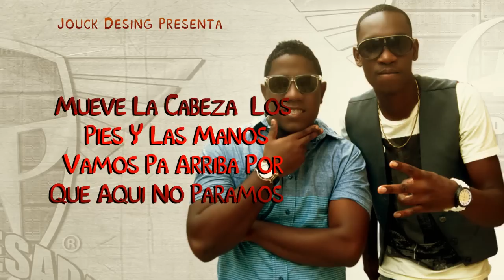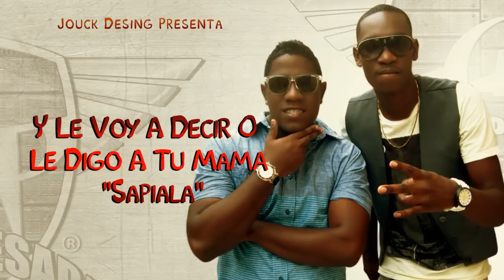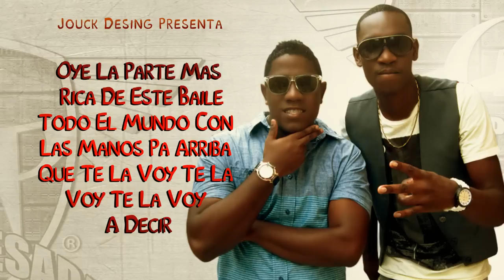La Gente Pesada - Ritmo Racatanga [Video Lyric] Salsa Choque 2024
La Gente Pesada - Ritmo Racatanga [Video Lyric] Salsa Choke 2021
Video Lyric "Ritmo Racatanga" Perfomed by: La Gente Pesada.

Listen "La Gente Pesada" in.

Puede Afectar Tu Canal Por Copyright. ® la gente pesada.